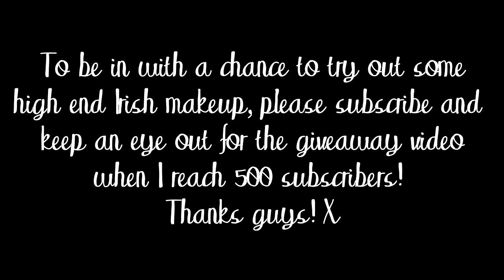CLOSED Giveaway Message!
Hey, guys and dolls! My name's Melanie and I'm an Irish YouTuber. My channel is a mishmash of all things beauty, body image, health, hobbies and hauls, with a little bit of my everyday life thrown in for good measure. And lots of Game of Thrones fangirling. And CATS!
I like to talk about REAL issues like acne, anxiety, eating disorders and depression but in a positive way, to inspire others to realize that happiness is within reach :) My goal on here is to make people smile and to help others to feel more confident. Pretty simple, but this is what makes me happy.